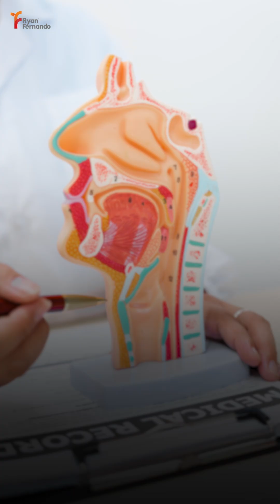Which Test Should You Do? Hairfall, Gut Issues, PCOS Explained in 60 Seconds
Many people struggle with symptoms like hair loss, gut issues, acne, fatigue, or PCOS—but have no idea which medical tests they actually need. In this short video, the expert breaks down the essential blood tests, hormone tests, and diagnostic panels required for the most common lifestyle problems.
If you want help getting these tests done hassle-free, comment TEST.
If you're unsure which test is right for your specific symptoms, drop your question in the comments and the team will guide you.